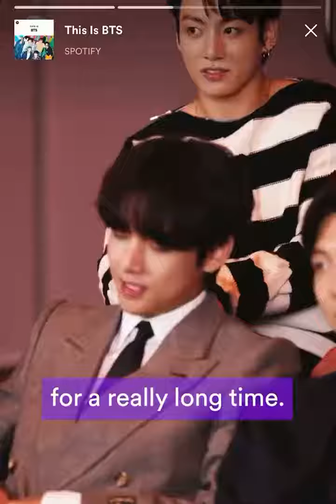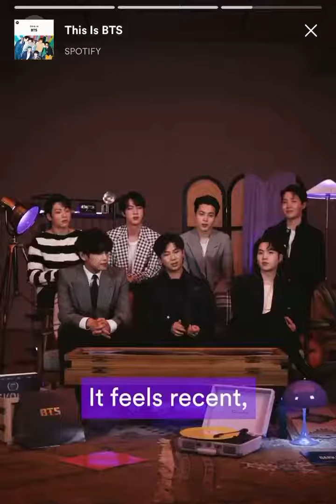“This Is BTS” playlist on Spotify has been updated with a new clip💜